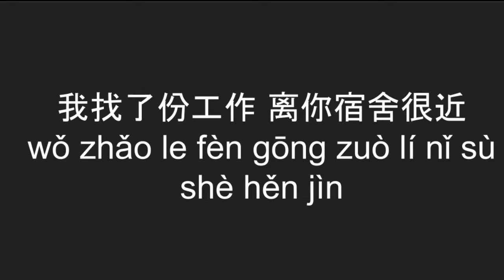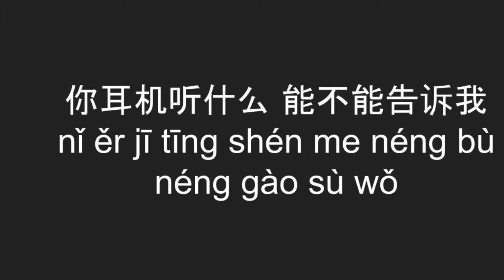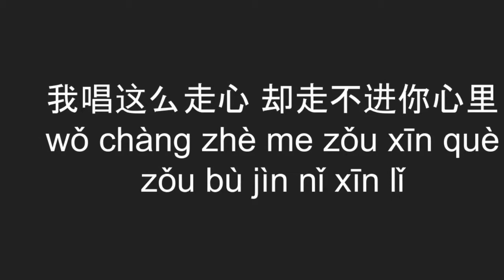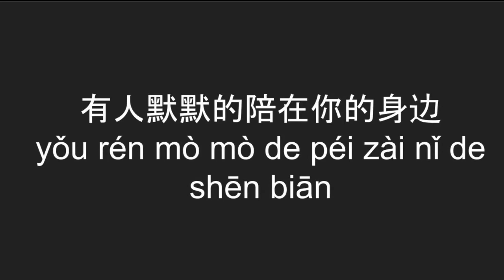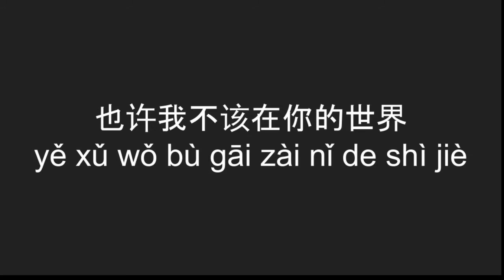等你下课 歌词版 汉语拼音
你住的巷子里 我租了一间公寓
Nǐ zhù de xiàng zi lǐ wǒ zū le yī jiàn gōng yù
为了想与你不期而遇
wèi le xiǎng yǔ nǐ bù qī ér yù
高中三年 我为什么 为什么不好好读书
gāo zhòng sān nián wǒ wèi shé me wèi shé me bù hǎo hǎo dú shū
没考上跟你一样的大学
méi kǎo shàng gēn nǐ yī yàng de dà xué

我找了份工作 离你宿舍很近
wǒ zhǎo le fèn gōng zuò lí nǐ sù shè hěn jìn
当我开始学会做蛋饼 才发现你不吃早餐
dāng wǒ kāi shǐ xué huì zuò dàn bǐng cái fā xiàn nǐ bù chī zǎo cān
喔 你又擦肩而过
ō nǐ yòu cā jiān ér guò
你耳机听什么 能不能告诉我
nǐ ěr jī tīng shén me néng bù néng gào sù wǒ

躺在你学校的操场看星空
tǎng zài nǐ xué xiào de cāo chǎng kàn xīng kōng
教室里的灯 还亮着你没走
jiào shì lǐ de dēng hái liàng zhe nǐ méi zǒu
记得我写给你的情书
jì dé wǒ xiě gěi nǐ de qíng shū
都什么年代了 到现在我还在写着
dōu shén me nián dài le dào xiàn zài wǒ hái zài xiě zhe

总有一天 总有一年 会发现
zǒng yǒu yī tiān zǒng yǒu yī nián huì fā xiàn
有人默默的陪在你的身边
yǒu rén mò mò de péi zài nǐ de shēn biān
也许我不该在你的世界
yě xǔ wǒ bù gāi zài nǐ de shì jiè
当你收到情书 也代表我已经走远
dāng nǐ shōu dào qíng shū yě dài biǎo wǒ yǐ jīng zǒu yuǎn

学校旁的广场 我在这等钟声响
xué xiào páng de guǎng chǎng wǒ zài zhè děng zhōng shēng xiǎng
等你下课一起走好吗
děng nǐ xià kè yī qǐ zǒu hǎo ma

弹著琴 唱你爱的歌 暗恋一点都不痛苦
dàn zhe qín chàng nǐ ài de gē àn liàn yī diǎn dōu bù tòng kǔ
痛苦的是你根本没看我
tòng kǔ de shì nǐ gēn běn méi kàn wǒ

我唱这么走心 却走不进你心里
wǒ chàng zhè me zǒu xīn què zǒu bù jìn nǐ xīn lǐ
在人来人往找寻着你 守护着你不求结局
zài rén lái rén wǎng zhǎo xún zhe nǐ shǒu hù zhe nǐ bù qiú jié jú
喔 你又擦肩而过
我唱告白气球 终于你回了头
wǒ chàng gào bái qì qiú zhōng yú nǐ huí le tóu